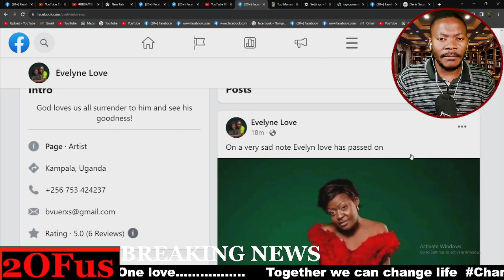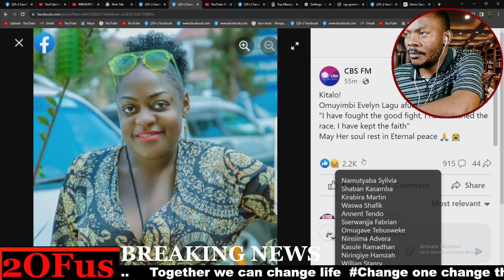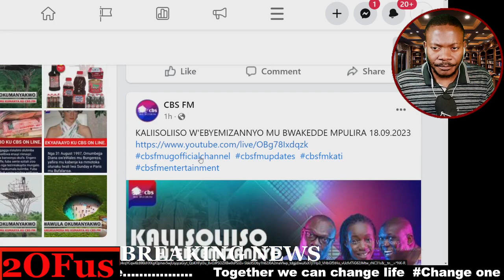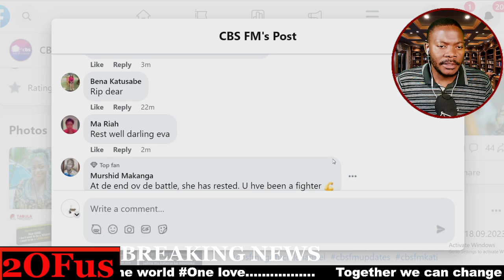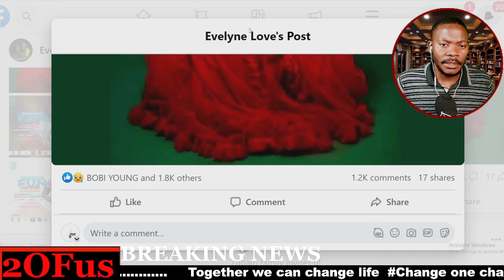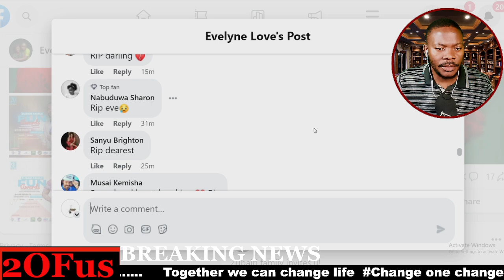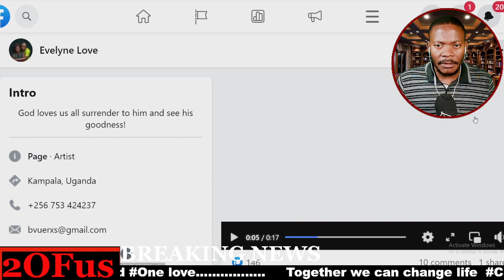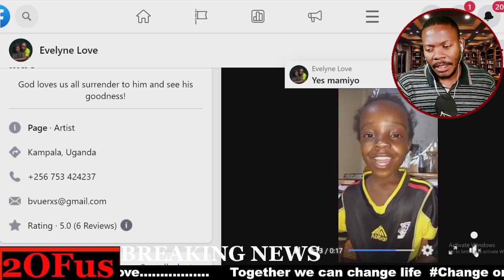KITALO! EVELYN LAGU AFUDDE!